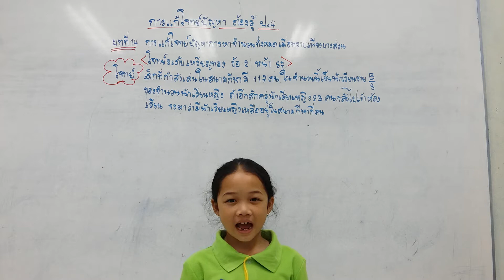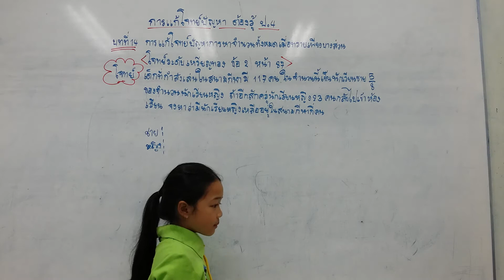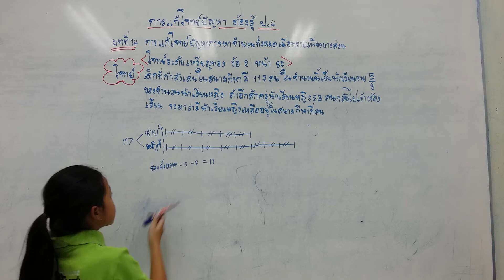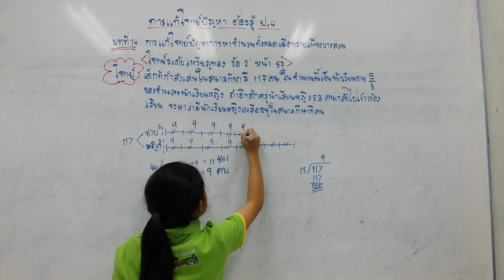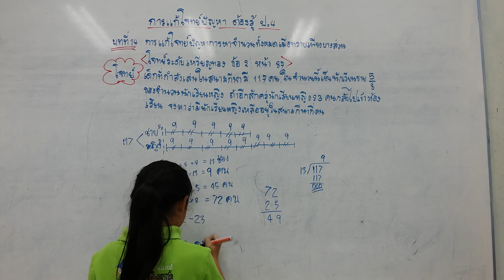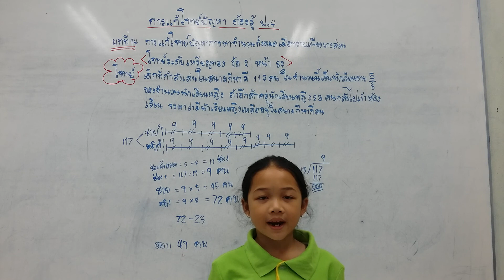เด็กหญิงธีร์ญา วันไชยธนวงศ์ ชั้น ป.4 คิงแมทส์สาขาเชียงราย